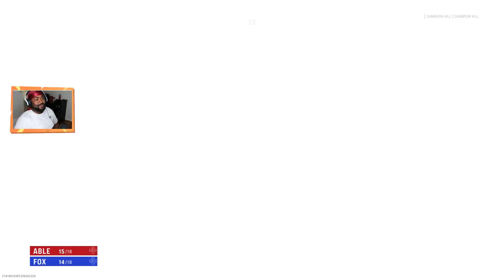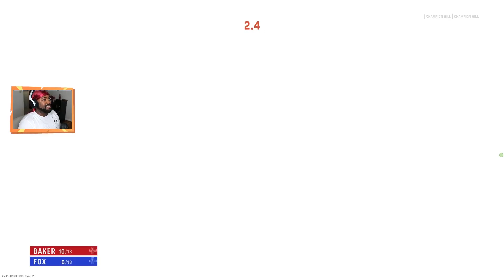CHAMPION HILL! NEW MODE IN "Call of Duty: Vanguard" | Alpha Gameplay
If you enjoyed😁😁 this video SMACK that like button,

*Social Media*

*Gaming Profiles*
Xbox & Ps: HhurnisWang
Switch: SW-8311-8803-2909